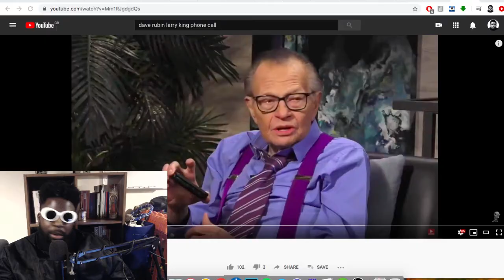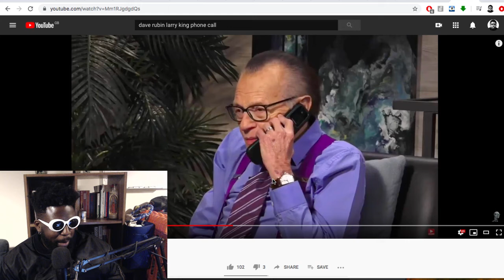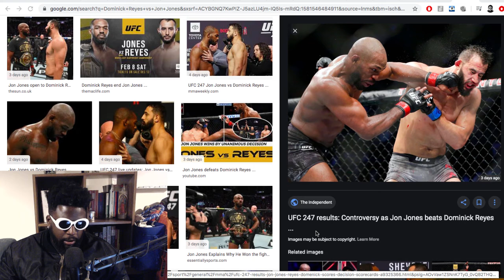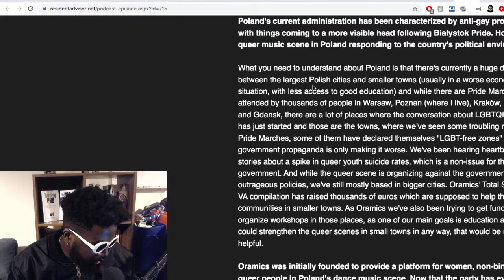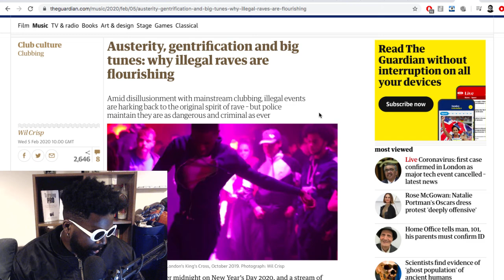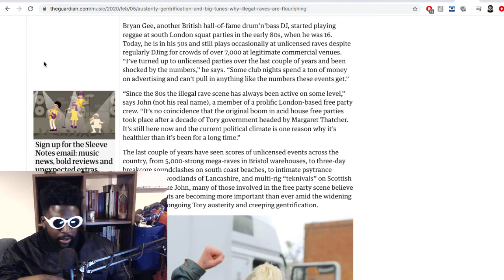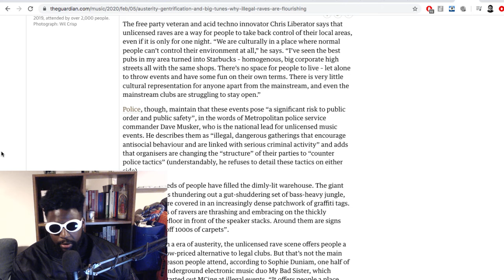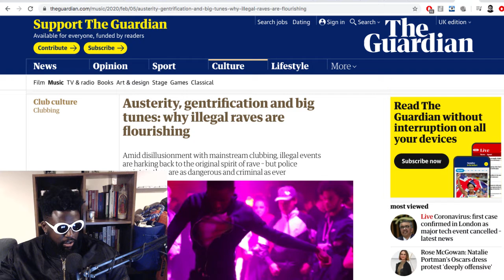The Agostinho Zinga Show #281 | Who Dares Wins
Agostinho rambles about Jon Jones vs Dominick Reyes weird decision, RA.715 Monster interview and current plight of the LGBTQAI+ Polish community, gentrification in the UK pushing kids to organise illegal raves and more...